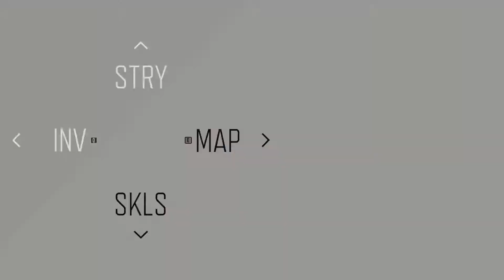Days Gone Gameplay Walkthrough Part 40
Days Gone is an action-adventure survival horror game set in a post-apocalyptic open world, played from a third-person perspective. The player controls Deacon St. John (Sam Witwer), a former U.S. Army 10th Mountain Division Afghanistan War veteran outlaw-turned-drifter and bounty hunter who prefers life on the road to wilderness encampments. The game takes place two years after a global pandemic occurred which killed almost all of humanity, and transformed millions of others into "Freakers", mindless nocturnal zombie-like creatures that are quickly evolving

The player can complete objectives in multiple ways, such as by using stealth mechanics, and long and short ranged weapons. A dynamic weather system and day-night cycle make Freakers weak and slow by day but fast and aggressive by night. Deacon's main transportation vehicle is a motorcycle that can be modified with parts to enhance its speed, durability or maneuverability, among other parameters. The player can craft weapons that can be repaired after extended use. Player can pick up already crafted weapons from enemies. The player is able to craft new items to improve combat efficiency.

In near future Oregon, the Freaker Virus has decimated the globe, turning a large portion of humanity into violent cannibals. Outlaw bikers Deacon St. John (Sam Witwer) and William "Boozer" Gray (Jim Pirri), alongside Deacon's wife Sarah Whitaker (Courtnee Draper) attempt to flee to safety, and manage to find a helicopter run by the National Emergency Restoration Organization (NERO), with room for two more. While Sarah boards the helicopter, critically injured from a stab wound, Deacon decides to stay behind with Boozer. He promises to reunite with his wife.

Two years later, Deacon and Boozer work as mercenaries in the Pacific Northwest. Sarah is believed dead, as the NERO refugee camp where she was believed to have been staying was overrun by "Freakers". The two men plan to head north, fleeing their enemies and searching for a better life, but their plans are interrupted when they are attacked by a gang of cultists, the Rippers. Boozer receives serious burn wounds on his arm, and he and Deacon hide in a safehouse to recover, where they learn that the Rippers have placed a bounty on their heads. Deacon sees a NERO research team being transported by helicopter, and he tracks down one of the scientists, James O'Brian (Bernardo de Paula). O'Brian reveals that Sarah's helicopter was diverted to a different camp mid-flight, leaving the possibility that she is still alive. Boozer's health continues to decline, and Deacon takes him to the Lost Lake camp, led by "Iron" Mike Wilcox (Eric Allan Kramer) and Raymond "Skizzo" Sarkozi (Jason Spisak). As a doctor amputates Boozer's gangrenous arm, O'Brian contacts Deacon, offering to help him find Sarah if Deacon aids in NERO's ongoing research investigation.